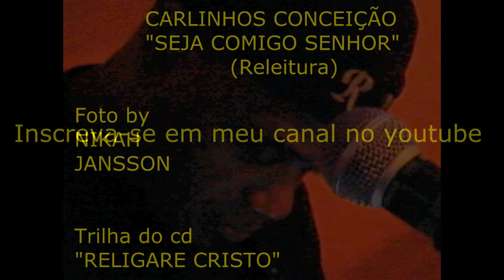CARLINHOS CONCEIÇÃO - SEJA COMIGO SENHOR (Releitura)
TRILHA DO CD “BRILHE A VOSSA LUZ”

SEJA COMIGO SENHOR
Tom: G     Introd: C  G/B   Am  G

                   G                         Am
REI DOS REIS, ANJO DOS ANJOS
D                                               G
FONTE INESGOTÁVEL DE LUZ
            Em                                                 Bm
DO PESAR DAS MINHAS IMPERFEIÇÕES ROGO A TI
 Am                           D
SEJA COMIGO JESUS
                   G                              Am
BENFEITOR  DOS BENFEITORES
  D                                              G
MEU SUBLIME GOVERNADOR
                       Em                                                   Bm
CESSA EM MIM O QUE NÃO FOR DA VONTADE DO PAI
Am                            D
SEJA COMIGO SENHOR
                                       G
FORTALEÇA-ME NA FÉ
                                            Am
ENRIQUEÇA-ME DE AMOR
                                                        F
ENVOLVA QUEM MAL ME QUER
                                           D
ADORMEÇA–ME  DA DOR
                                                    G
ME ENGRANDEÇA NO PERDÃO
                                            Am
DO CALVÁRIO REDENTOR
                                        F
AMOLEÇA O CORAÇÃO
                                              D
DESTE MUNDO SEM AMOR
G                                                                                                    Em
SENHOR...ENTRE AS PEDRAS DO CAMINHO SEJA EM MIM
                                                                                      C
QUANDO EU ME SENTIR SOZINHO SEJA EM MIM
    G                                            Am                           D
QUANDO FOR MEU FIM... SEJA EM MIM SENHOR, SENHOR
            G                                                                               Em
SENHOR... NOS ESPINHOS DESSA VIDA SEJA EM MIM
            Bm                                                     C
E NA DOR DA DESPEDIDA SEJA EM MIM
                       G                                         Am                            D
ALMA EM TUAS MÃOS... SEJA EM MIM SENHOR, SENHOR
                 C
QUE A MORTE... EU SEI NÃO É O FIM
             G/B
MORRENDO É QUE SE VIVE ENFIM
          Am                                                 G
BENDITO SEJAS  MEU PASTOR EM MIM
                C
QUE A VOSSA LUZ ACENDA ENTÃO
           G/B
CLAREIE TODA ESCURIDÃO
          Am                                         G                  C                G
BENDITO SEJAS MEU RABI IRMÃO. IRMÃO. IRMÃO.